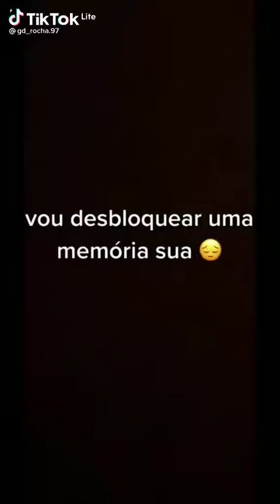O free fire De antigamente🥺